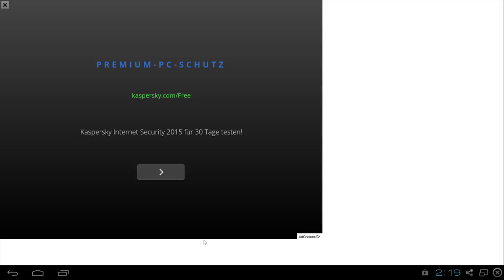Let's Play Pflanzen gegen Zombies 2 - 117 - Pech im Unglück? [Plants vs. Zombies 2]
lassen sich alle Informationen über das Spiel einsehen.

►Du möchtest Pflanzen gegen Zombies 2?: Das Spiel ist in den meisten Appstores der gängigen Smartphones kostenlos herunter zu laden.